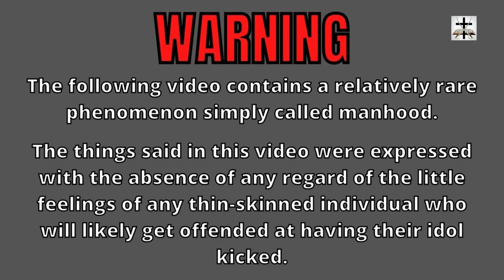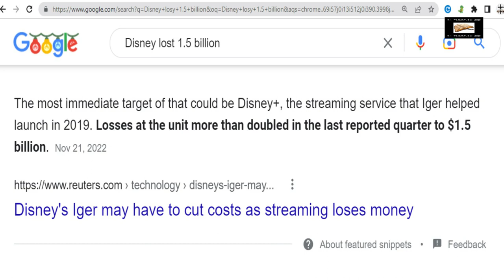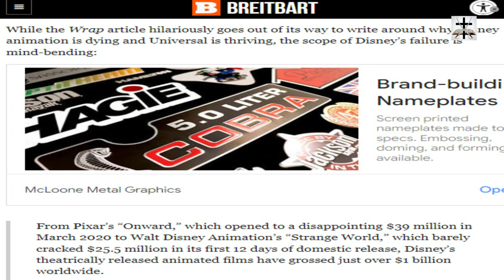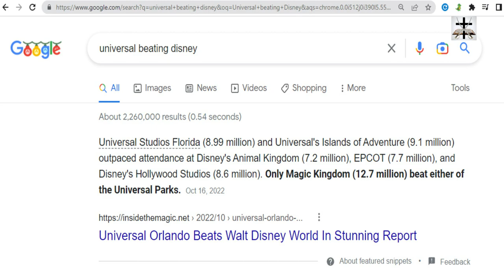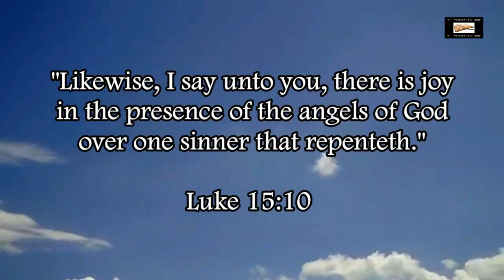Woke-SJW Disney Losing To Universal Studios At Box Office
Universal Studios is beating Disney at their own game at the box office!